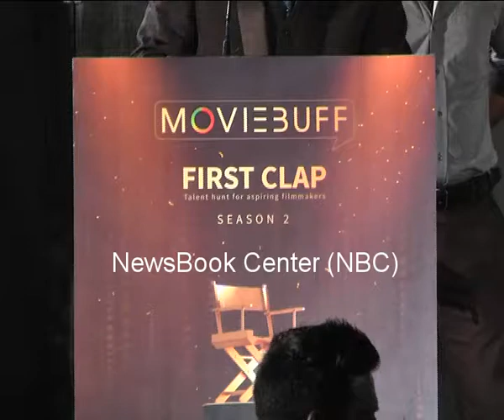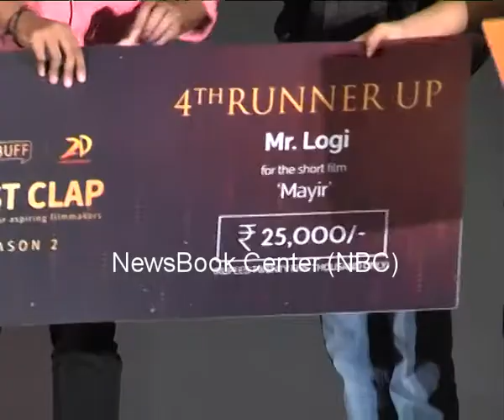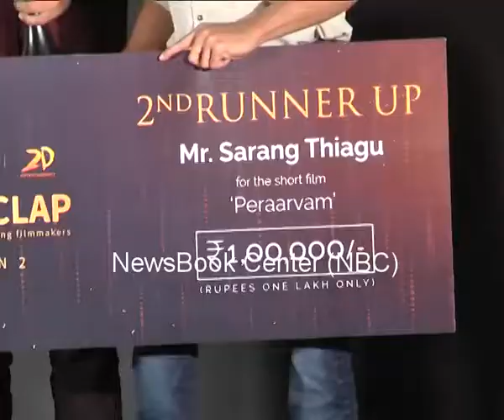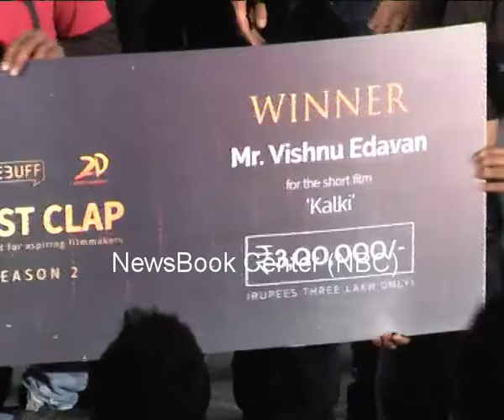Moviebuff 2nd year shot film awards given hero Surya in Chennai